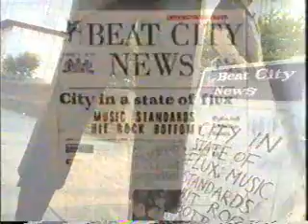Betty Boo "Hey DJ I Can't Dance" Promo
Self-styled U.K. pop-rap diva Betty Boo (born Alison Clarkson) began her music career as a teenager, singing in the rap trio the She-Rockers, the duo Hit 'N' Run, and studying sound engineering at school. Originally dubbed Betty Boop because of her resemblance to the classic cartoon character, the half-Malaysian, half-Scottish singer became Betty Boo when lawyers representing Betty Boop objected to her use of the name. After signing with the Rhythm King label, Boo got her first taste of success guesting on the Beatmasters' 1989 single "Hey DJ I Can't Dance (To That Music You're Playing)," which reached number seven on the U.K. charts; in turn, the Beatmasters appeared on her 1990 single "Doin' the Do," which also reached number seven due to the novelty of Boo's pop-rap approach and on the strength of the single's quirky, low-budget video. Boo's next single, "Where Are You Baby," featured an even more eye-catching clip and reached number three. Likewise, her full-length debut Boomania -- the majority of which Boo wrote and produced herself -- went platinum in the U.K. Ultimately, Boo won the 1991 Brit Award for Best Pop Artist; that year, she also signed a deal with Warner/Sire. However, during an Australian concert, it was discovered she was lip-synching to tapes; Boo canceled the rest of her tour and kept a low profile until the release of her 1992 single "Let Me Take You There," which still managed to reach number 12 in the U.K.; its follow-up, "I'm on My Way," hit number 44. Boo's second album, Grrr, It's Betty Boo, didn't match the commercial or critical success of its predecessor, and ultimately the singer left Warner/Sire. She took a few years out of the pop spotlight to care for her mother, reappearing in 1997 as a backing vocalist on Kilo Ali's Organized Bass. A few years later, Boo found her niche in contemporary pop as a songwriter, penning the hit single "Pure and Simple" for the British teen pop sensation Hear'Say and collaborating with Bob and Chris Herbert, the impresarios behind the Spice Girls and 5ive. Along with working on her own new material, in 2001 Betty Boo released the retrospective Doin' the Do: The Very Best of Betty Boo. ~ Heather Phares, All Music Guide